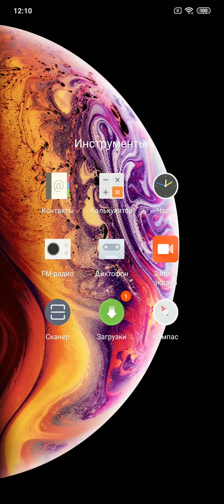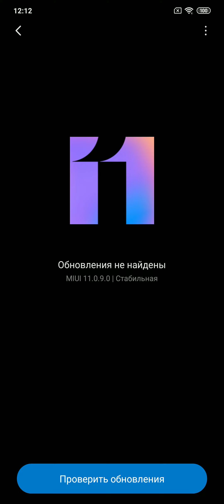Как скачать и установить обновление MIUI ?